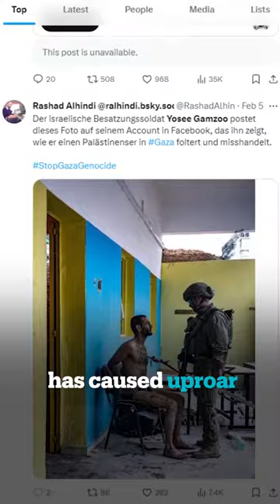Uproar over photo of Palestinian stripped, bound by Israeli soldier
A picture of a Palestinian man wounded, stripped and bound by an Israeli soldier in Palestine's Gaza has caused uproar on social media.

The image shared by Yosee Gamzoo Letova, a photographer for the Israeli forces, has since been deleted from his page.